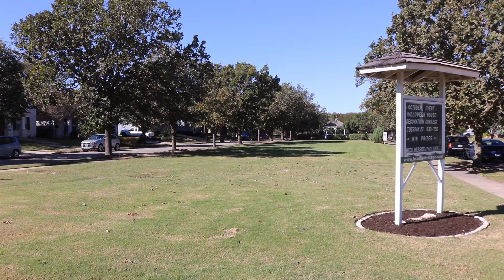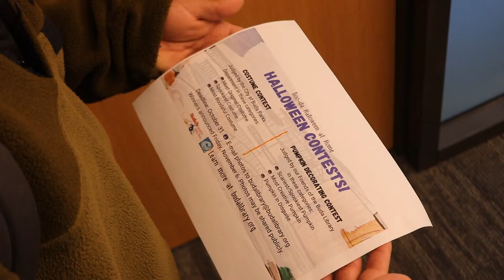A Boo-da Halloween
Halloween is in a few days! Check out our "Boo-da Halloween" movie above, starring Dash the Dachshund. As a reminder, we have two Halloween contests going on virtually this year. You can send us a photo of your decorated pumpkin and your costume! The deadline for each is October 31 so you can snap your photo on Halloween night!

If you plan to go trick-or-treating or take part in other Halloween festiviites please follow the recommended CDC guidelines.